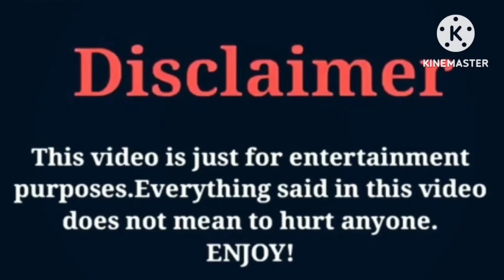Julien Azelart (Ben Azelart Brother) VS Lexi Rivera | Lifestyle | Comparison | Interesting Facts